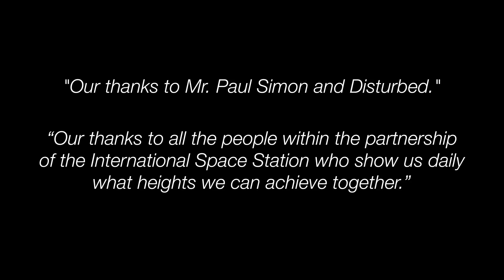The Sound and Visions of Silence !!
“Sharing the incomparable silent beauty of our planet"
 courtesy by : NASA